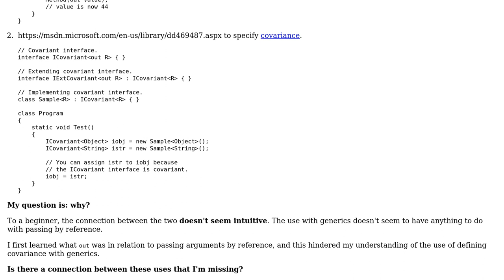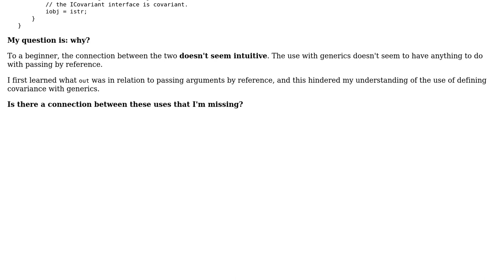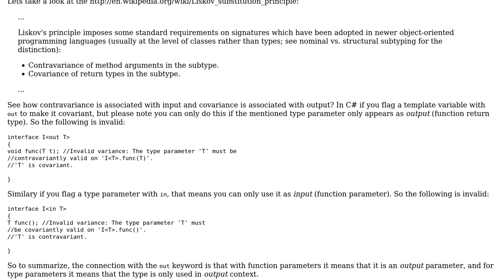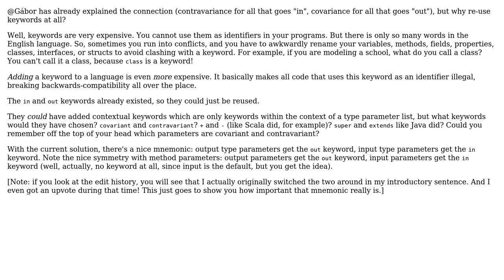Software Engineering: Why is the 'out' keyword used in two seemingly disparate contexts?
With thanks & praise to God, and with thanks to the many people who have made this project possible! | Content (except music & images) licensed under CC BY-SA | Music | Images & others | With thanks to user svick user Rowan Freeman user Jorg W Mittag user Gabor Angyal and the Stack Exchange Network Trademarks are property of their respective owners. You are responsible for your own actions.